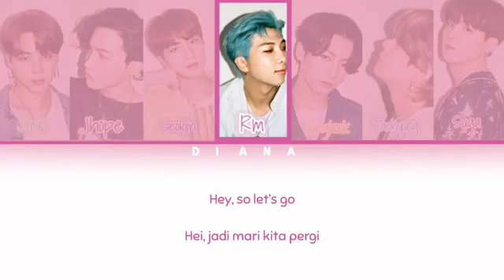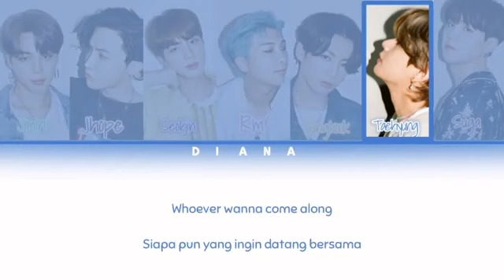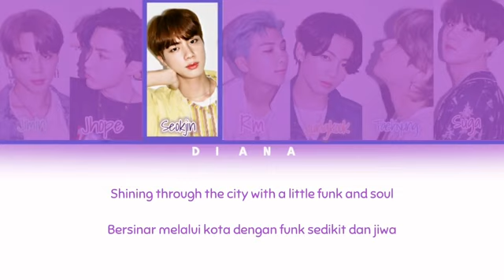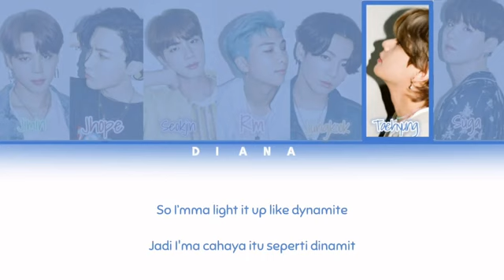BTS 'Dynamite' Lyrics (방탄소년단 Dynamite 가사) (Color Coded Lyrics)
Video is a reupload of Diana's Video